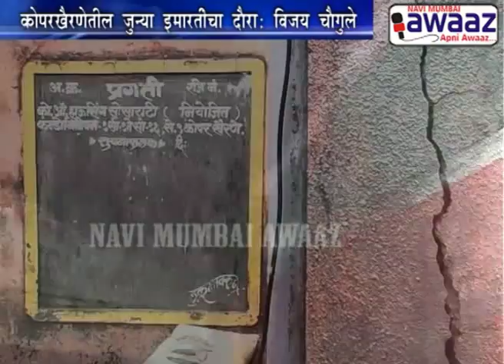Navi Mumbai Awaaz - Awaaz Ki Nazar - Vijay Chougule Demands Structural Audit Of Dilapidated Bldgs